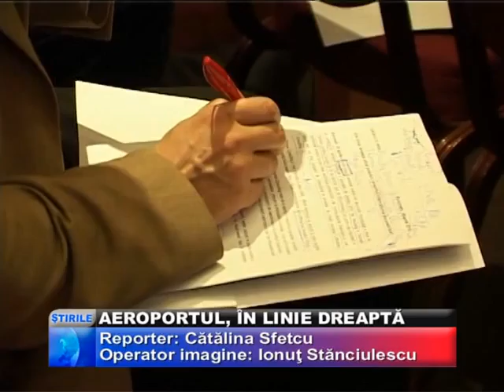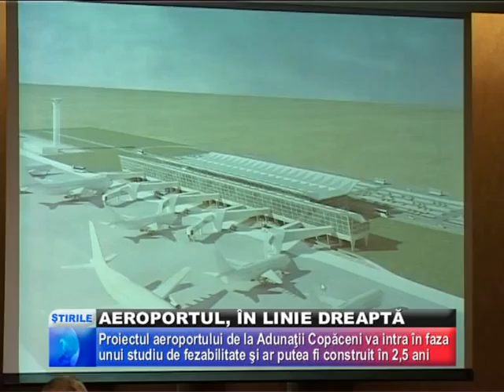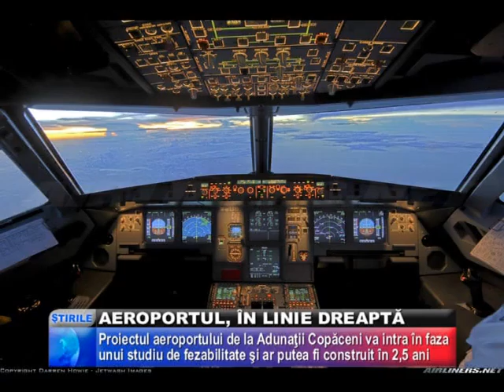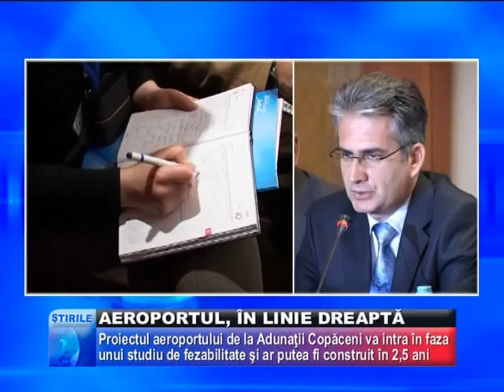2012 04 18 aeroportul in linie dreapta